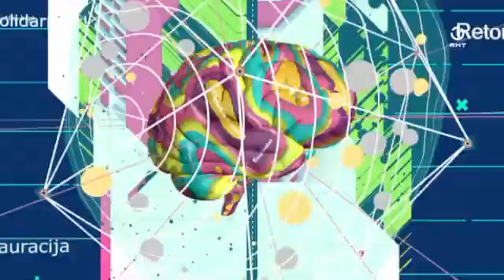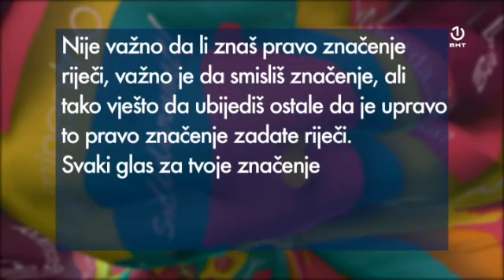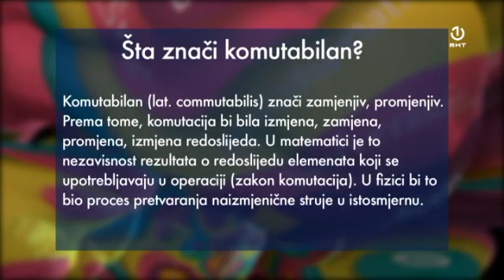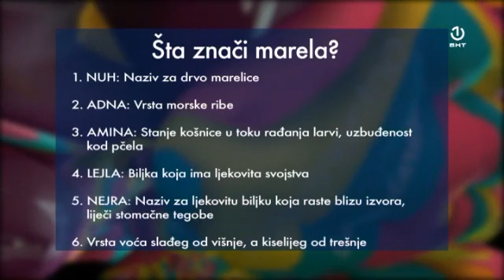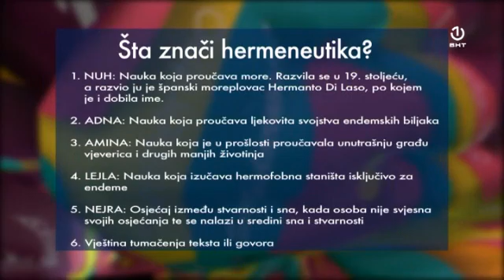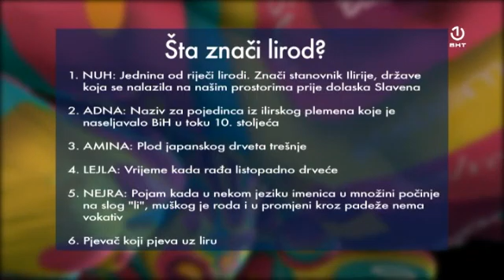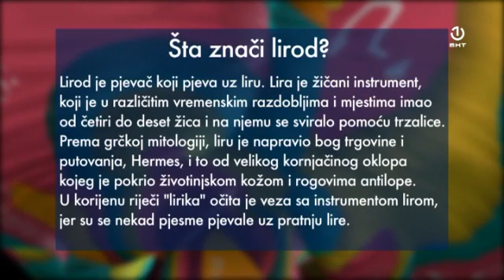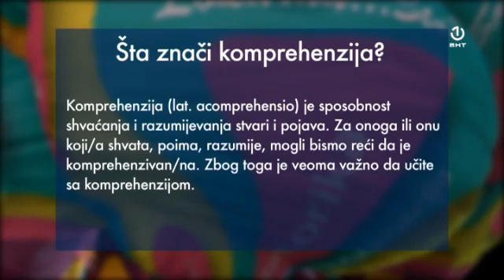Ne znaš? smisli! [22.06.2019.]